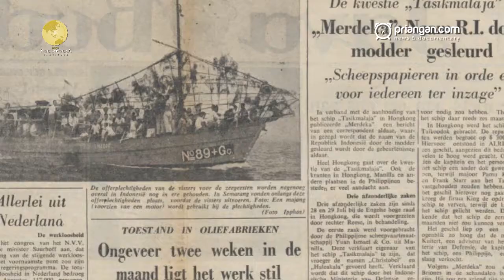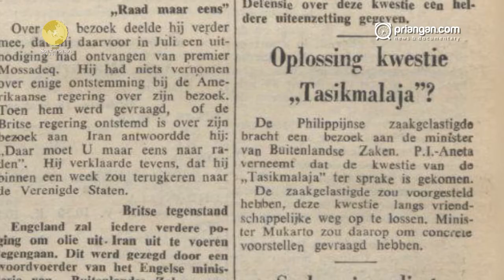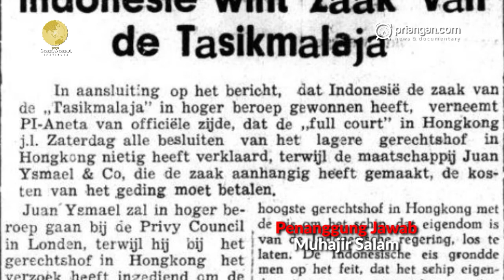Kisah Kapal “Tasikmalaya” Diseret ke Pengadilan Tinggi Hong Kong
“Tasikmalaya” adalah nama kapal barang milik Kementrian Pertahanan RI. Kapal itu digunakan untuk mendistribusikan hasil bumi dari Maluku Selatan. Juni 1952, untuk pertama kalinya kapal “Tasikmalaya” berlayar ke Hong Kong. Tujuannya untuk melakukan reparasi dan pengecatan bodi kapal. Setibanya di Hong Kong, para kru kapal “Tasikmalaya” tiba-tiba didatangi utusan Pengadilan Tinggi Hong Kong. Mereka datang sambil memberikan surat penahanan kapal.